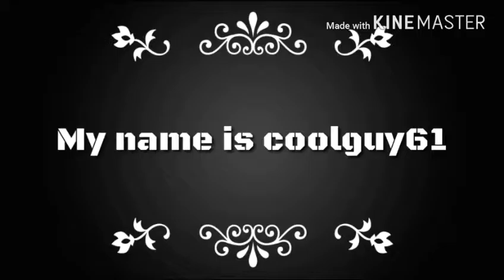1.0.0.1 version | Minecraft no.1